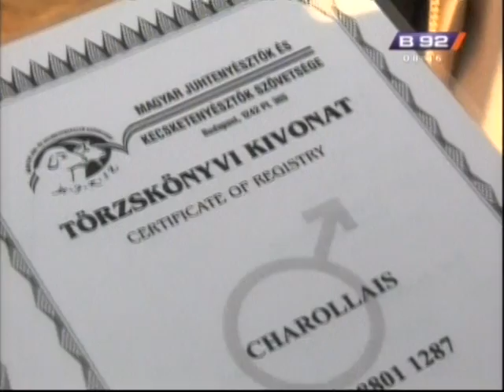Prilog o novom zapatu sarole ovaca u Pozarevcu